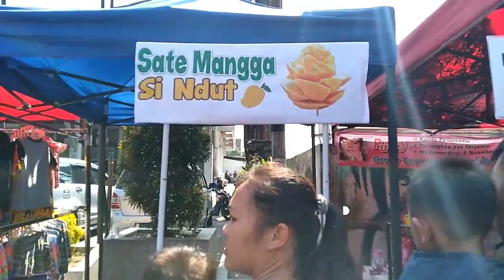Seru dan asik jalan2 di SUNMOR UGM, pasar kaget dihari minggu pagi JOGJA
Sunmor atau sunday morning adalah pasar kaget yg ada di kawasan UGM jogja, setiap minggu pagi. Disaat orang-orang berolahraga, jogging dikawasan ugm..Semua pedagang perbolehkan berjualan disini, baik sandang maupun kuliner jajanan sarapan..